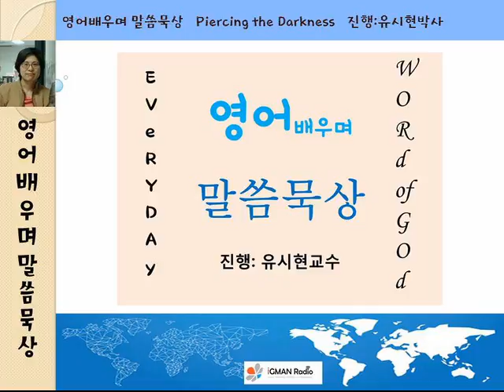영어 배우며 말씀 묵상 Piercing the Darkness 유시현 박사